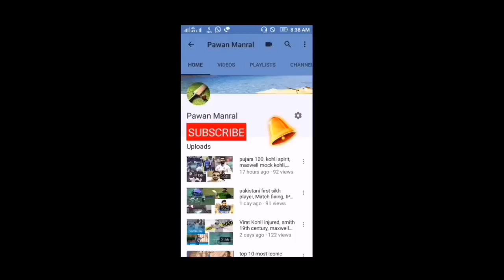Ashish Nehra set to announce retirement from international cricket on November 1, says BCCI official